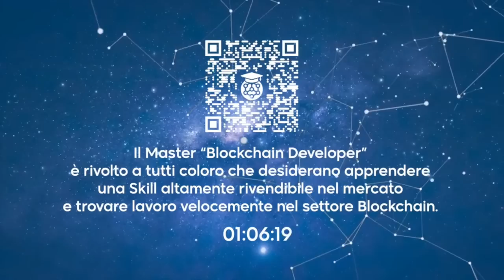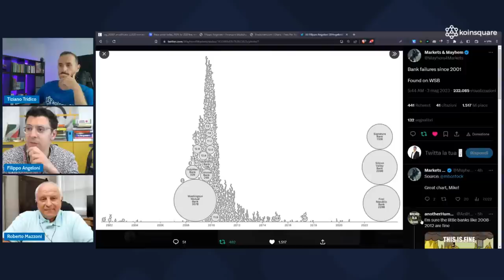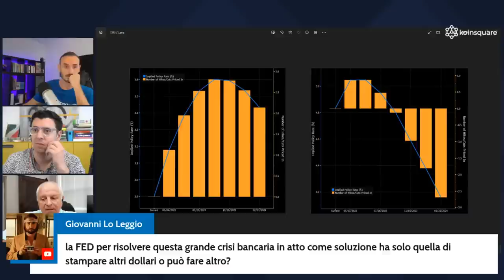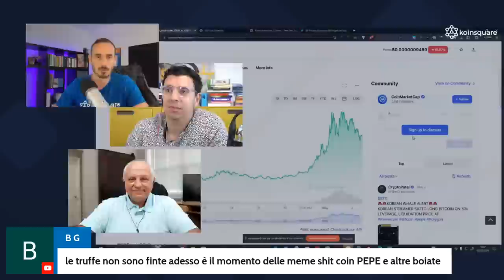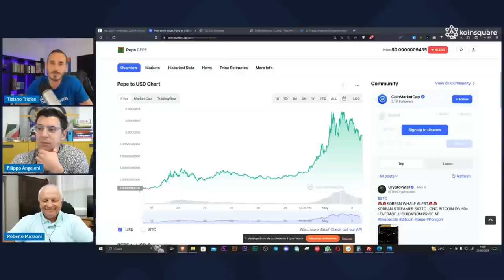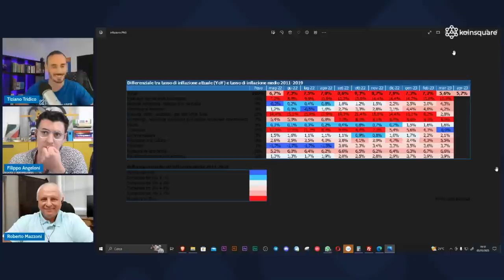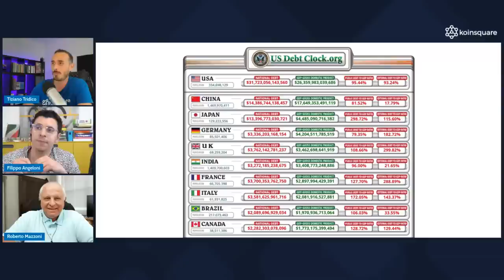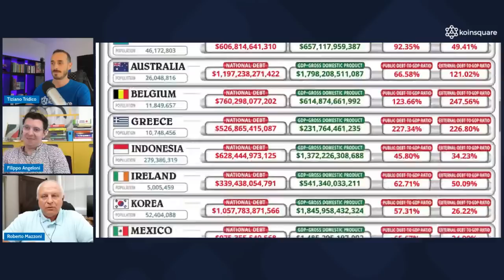BITCOIN🤩 Una soluzione durante il crollo delle banche? Con Roberto Mazzoni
Bitcoin può essere considerato un bene rifugio? Perché dovremmo studiare e conservare la "regina" delle crypto? Scopriamolo insieme a Roberto Mazzoni ed i nostri Filippo e Tiziano!

► Acquista un Voucher Bitcoin nel rispetto della privacy e della sicurezza!

►Resta sempre informato GRATIS sulle principali notizie del settore con Koinsquare NEWS

oppure usa il codice: - h0kpuy9qtb - al momento dell’iscrizione